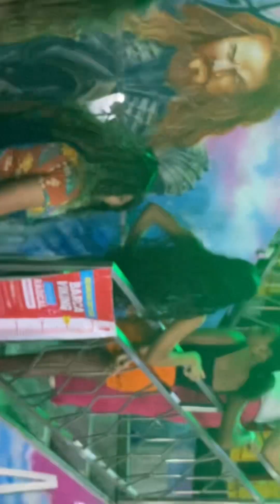Dia de parque